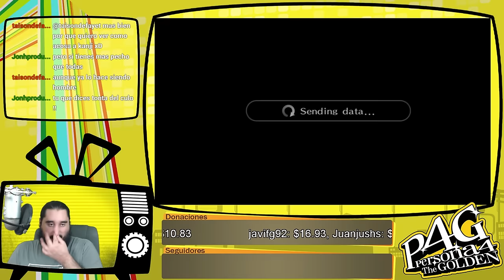Persona 4 Golden [PSVita] Español | Parte 184 - Follisque IV: TODO LO QUE SE MUEVA